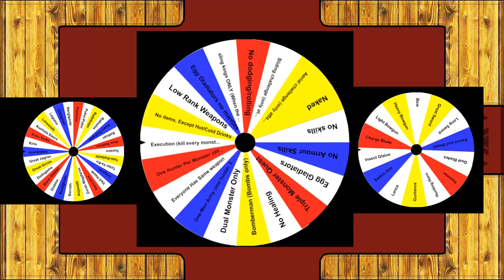The Return Of The Roulette wheel In Monster Hunter World ( soon...soon...)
DISCORD SERVER

LIVE STREAMS!